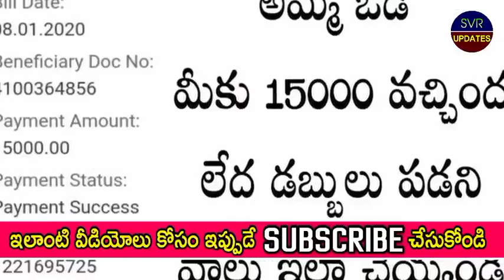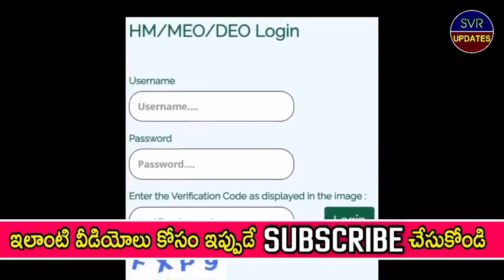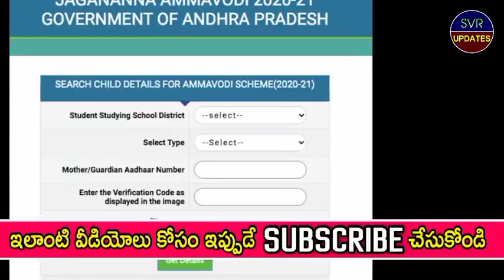Amma vodi ki green signal// first laptops after ammavodi